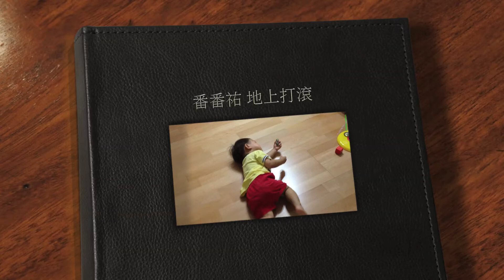番番祐2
這個是配音版